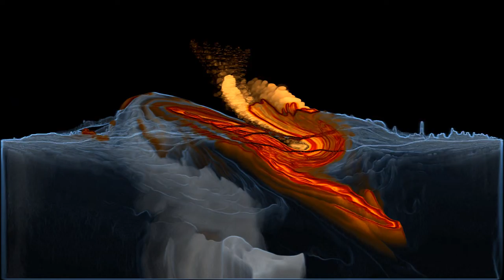Misterious ( Official Music Video )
SUBTOPIA LIMBURG / SCHMEETS media